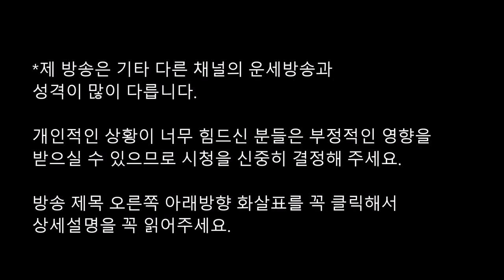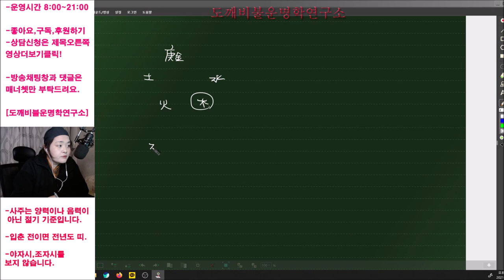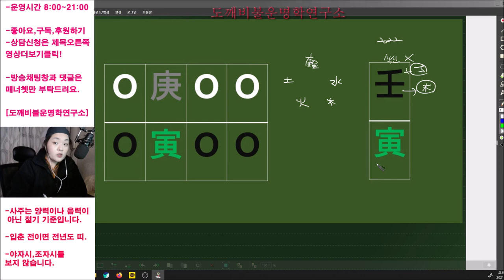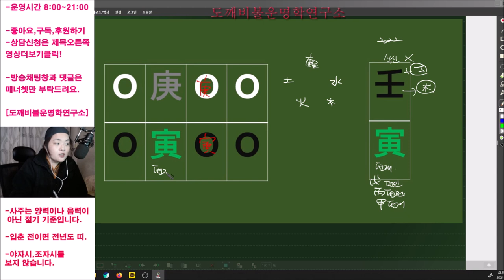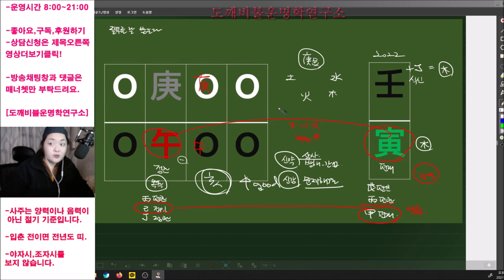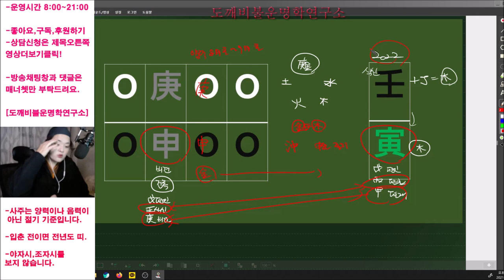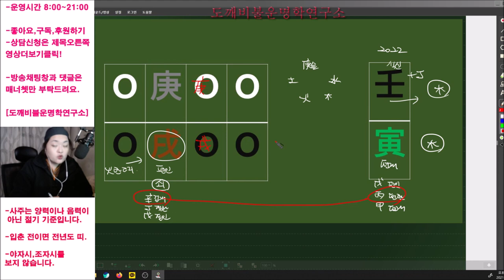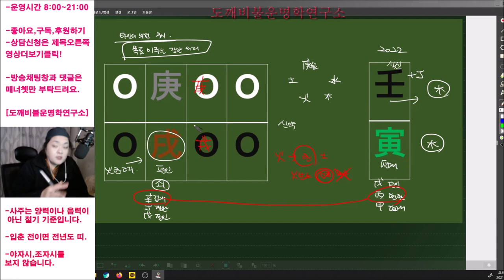🧧2022년 임인년(壬寅年)경금(庚金)일간 신년운세